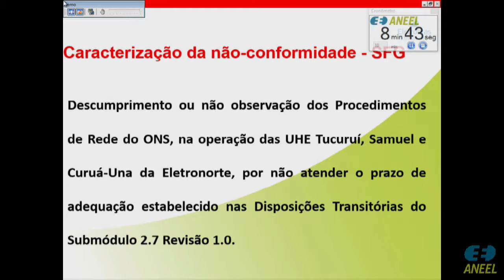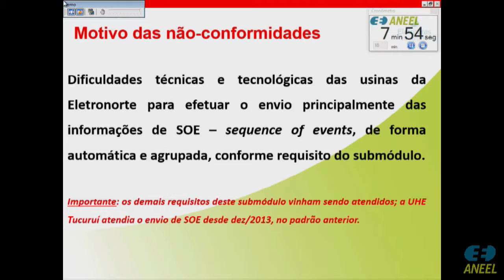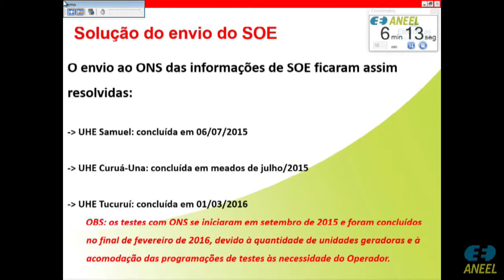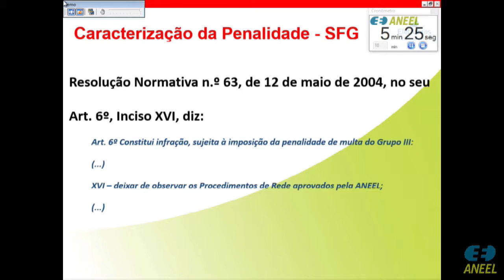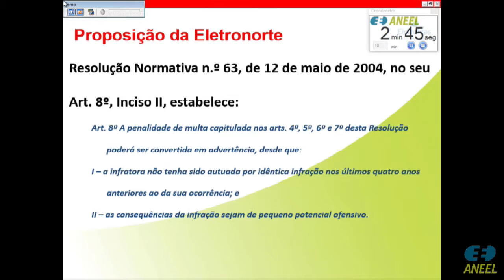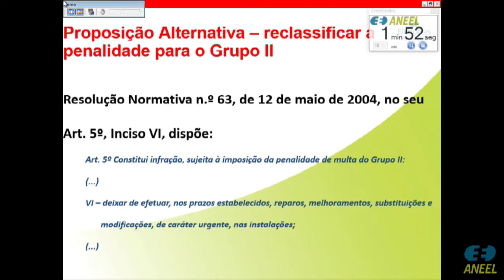Item 10 - 7ª Reunião Pública Ordinária ANEEL 07/03/2017